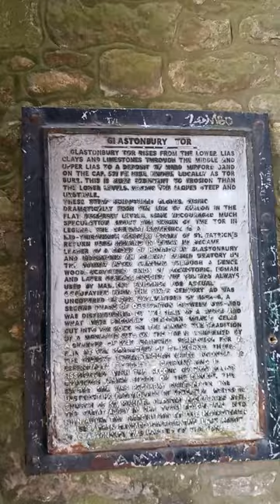Glastonbury Tor August 30th 23(1)